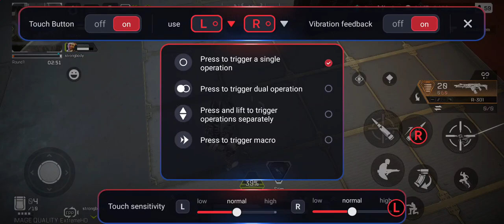apex legends red magic 6 this might be the best game I've ever had yet